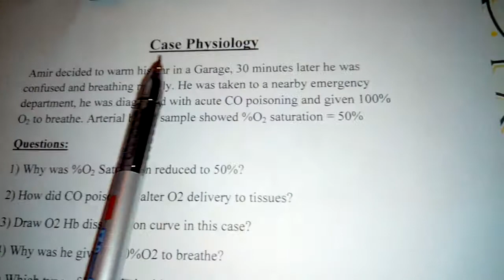Case CO poisoning Dr Mohamed Fayez